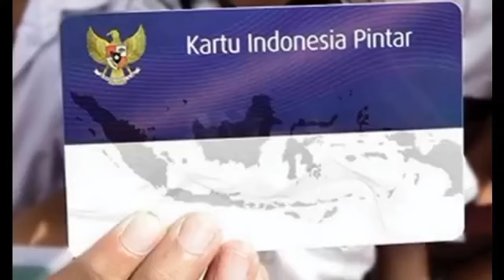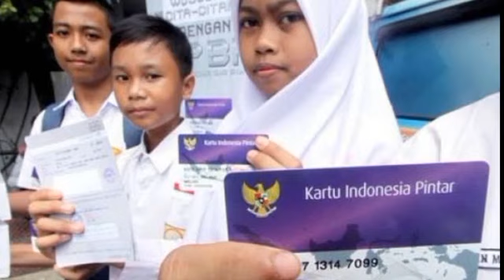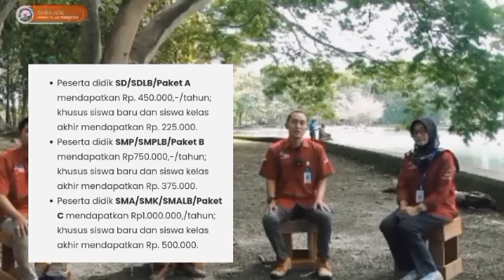INFORMASI PENTING TERBARU BESOK KAMIS TGL 7 MARET 2024 SIAP2 KPM YG DAPAT BANSOS TAMBAHAN PIP